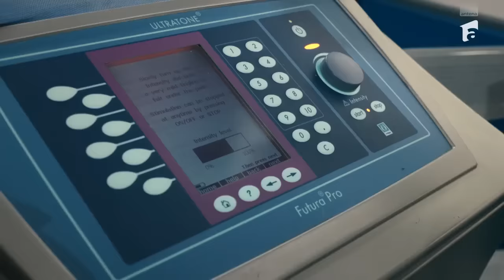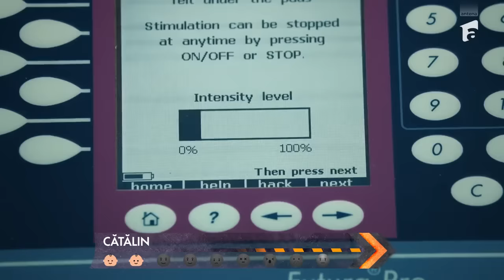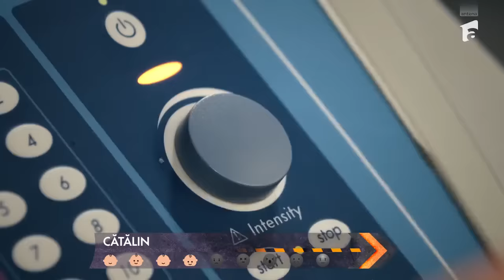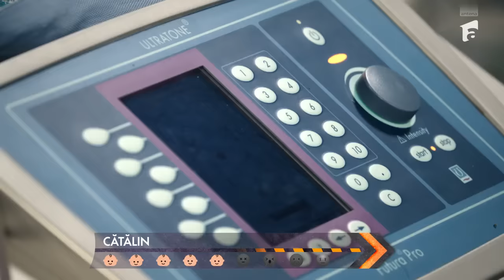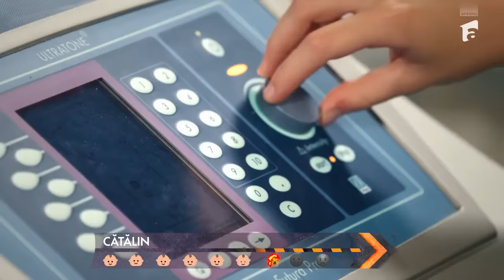Cum s-a descurcat Cătălin, soțul Roxanei Blenche, la proba nașterii 😣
Ediția din data de 6 februarie 2024 a emisiunii Power Couple România - La bine și la greu. Cătălin, soțul Roxanei Blenche, a fost primul concurent care a intrat în sala de naștere! „Dar să vină și Roxana aici, în caz că mi se întâmplă ceva”, a spus acesta.

➠ Urmăreşte „Power Couple” şi pe:
➠ TV Antena 1, în fiecare luni, marti si miercuri,  de la ora 20:30.